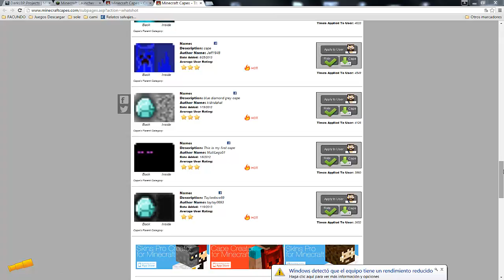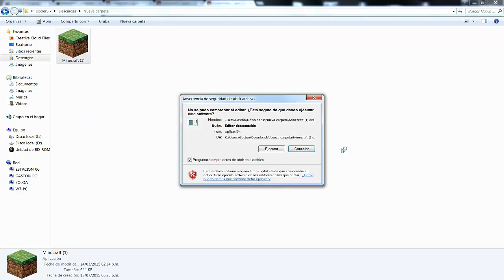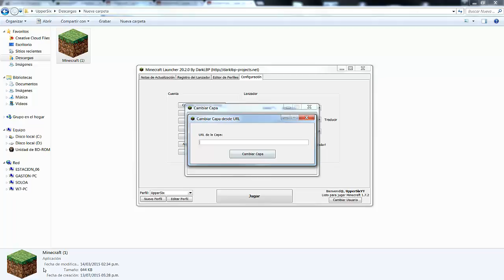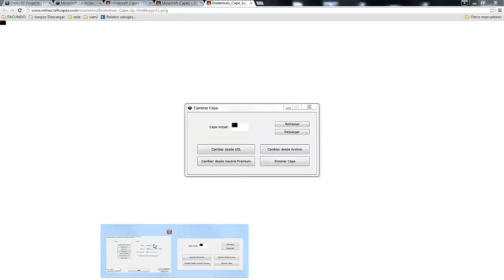Como tener CAPA en MINECRAFT NO-PREMIUM (Cualquier vercion) 2015 / Tutorial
▶Para mandarme algo o contactarme, o algo mas pesonal con atencion para ti, este es mi Skype → UpperSix Official